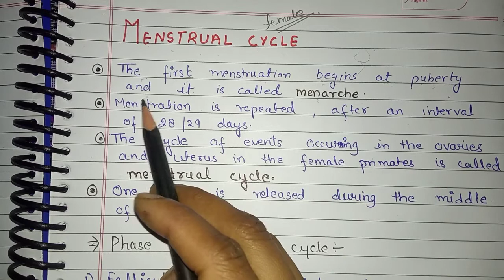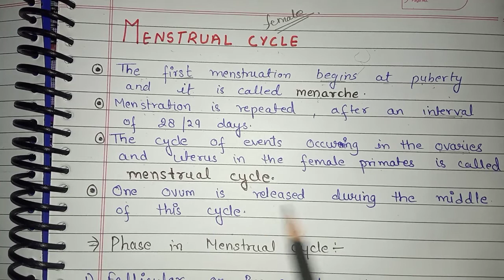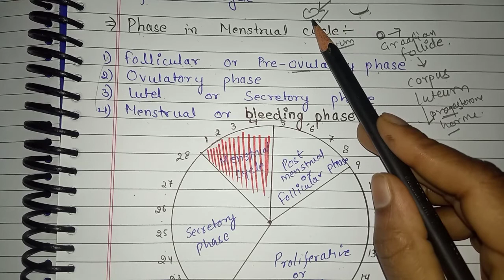Explin Menstrual Cycle | Phase of menstrual Cycle | मासिक धर्म| NCERT Biology Notes... ✍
Menstrual_cycle_and_it's_ phase